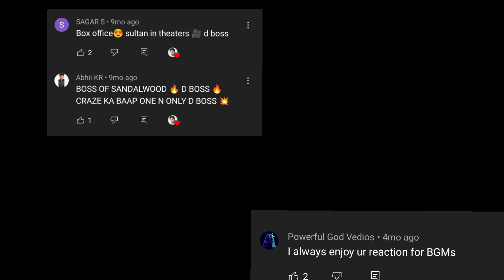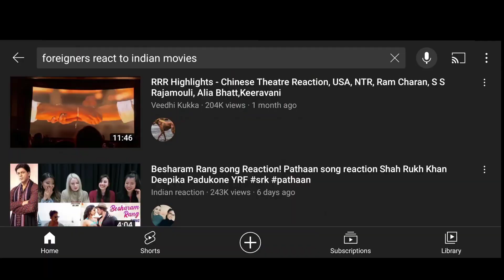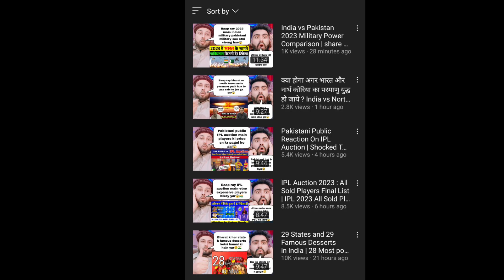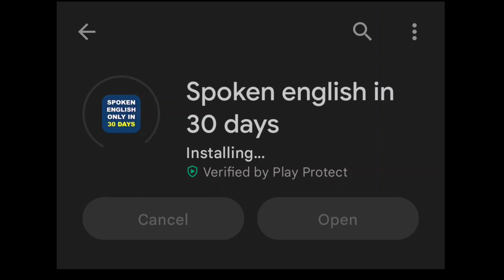FOREIGNER REACTION || ROAST IN KANNADA || ಕನ್ನಡ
sorry voice quality chanagila cringe ide.

hi namaskara
bye tata

I will remove